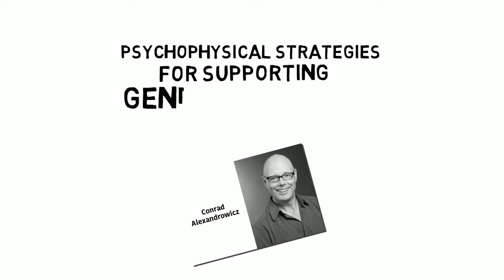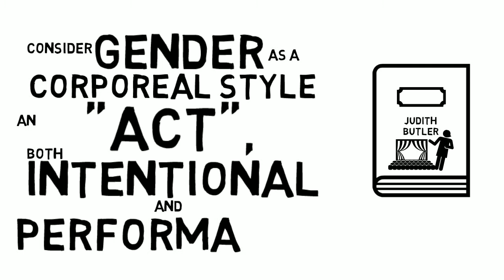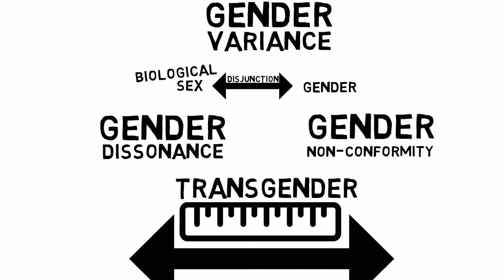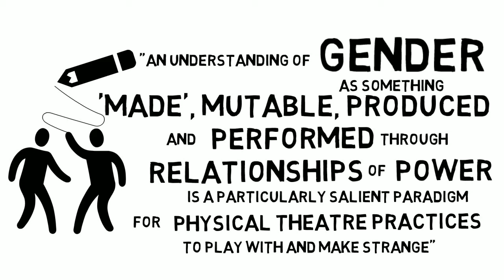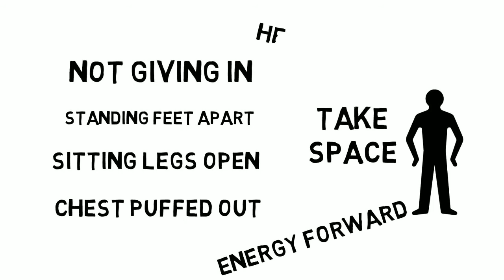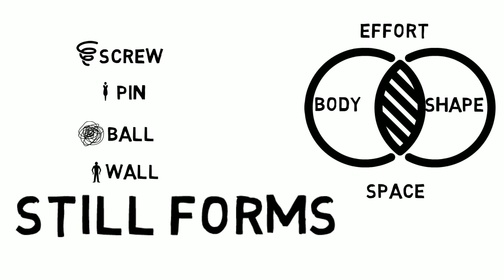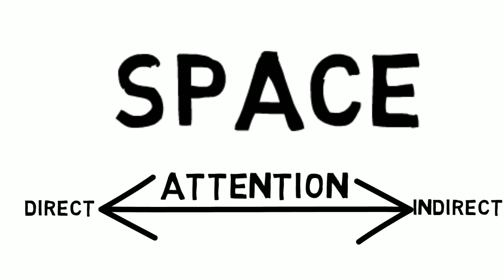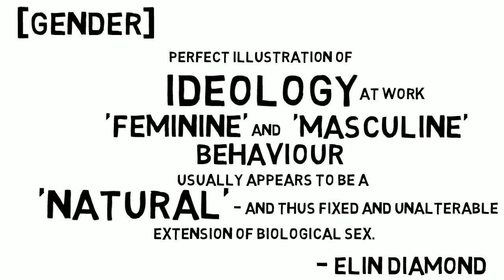Diversities in gender and sexuality III:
With reference to specific exercises and techniques, in the video Conrad explores how to counter gender-based discrimination in actor training by supporting actors of diverse gender expression. He looks at the ways in which gender is a construction, indeed  performance in its own right, and suggests ways and techniques of moving beyond certain types of neuro-muscular patterning that would otherwise restrict gender expression to an existing and dominant range of options.